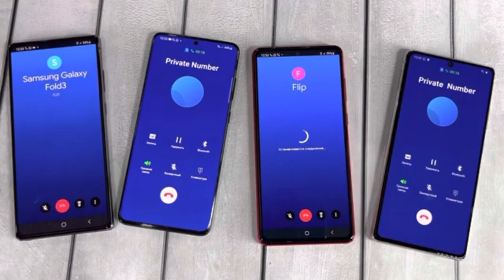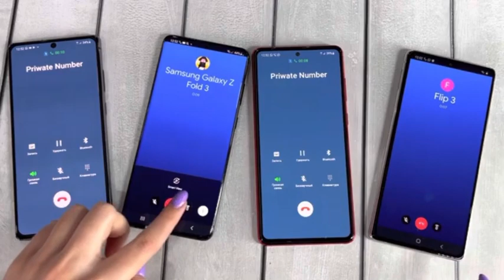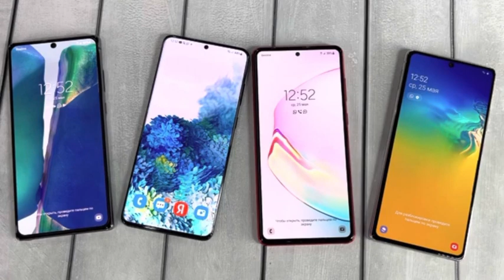Google Duo & Fake Incoming Call Four Phones Samsung Galaxy Guess Model